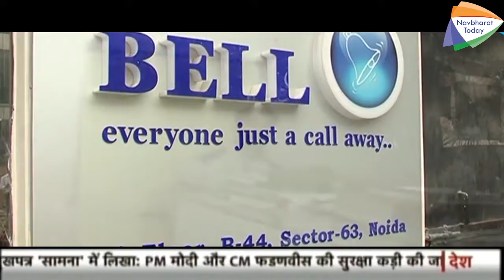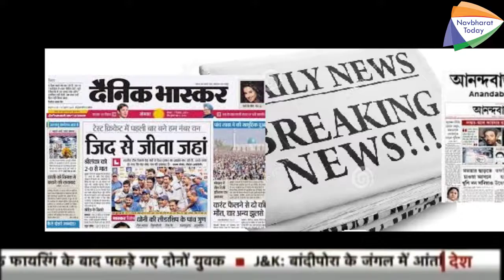Ringing bell founder held for extortion | अब नहीं मिलेगा 251 रूपए वाला स्मार्ट फोन